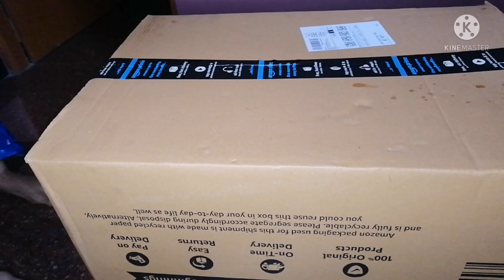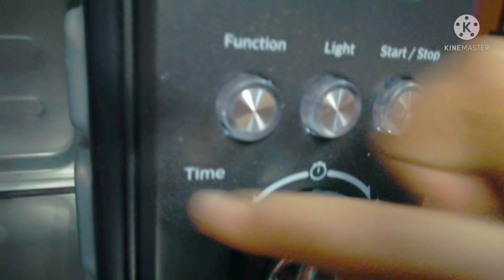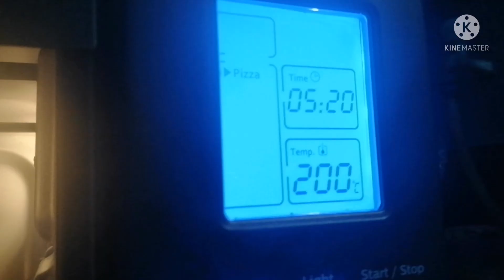Our new companion in cooking experiments! Philips 25L OTG HD6975||Kids' easy Bake and Grill recipes